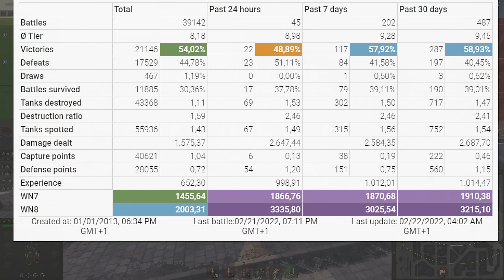AMX 50 B: Run Jacques , run! - World of Tanks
The AMX 50 B is a French tier 10 heavy tank.
The AMX 50 B marks the end of its French heavy tank line.
Developed starting in 1951 by DEFA, the state weapons design bureau. By 1958, the AMX 50 B received a number of improvements, including a low-profile cast hull and torsion-bar suspension. A new oscillating turret with a 120-mm gun was also mounted on the vehicle. Despite the fact that the Maybach engine power provided just 1,000 h.p., specialists from the German Gruppe M company were looking for a solution that would allow the vehicle to reach a speed of up to 65 kmh. Only one finished prototype of this variant was built.

Battle Stats:
Gart59 [59RUS]
AMX 50 B
Map Himmelsdorf
Damage: 7993
Frags: 8
Blocked damage: 1530
Assist damage: 680

Medals: 12
Master, Fire for Effect, Bruiser, Hand of God, Arsonist, Duelist, Radley Walters, Kolobanov´s, Pascucci, Defender, High Caliber, Warrior,